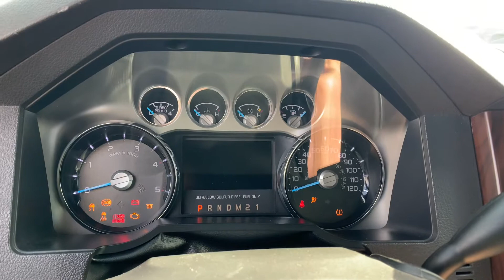This is the 2013 Ford F250 Crew Cab F250 Lariat at Comodo Motors